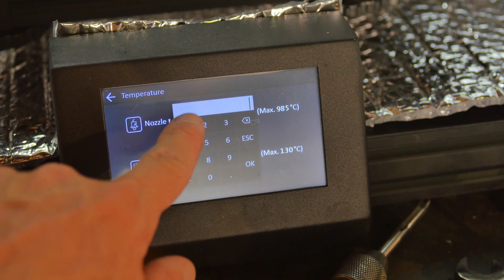3D Printing Carbon Fiber on My Ender-6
3D Printing with CarbonX from 3DXTech on my Creality Ender-6

This stuff is a pretty amazing material, if you can get it to print.